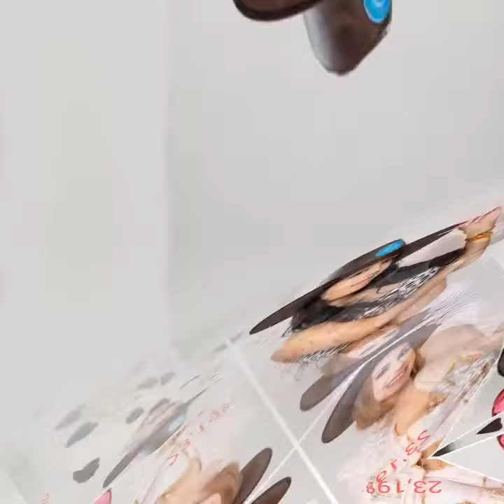ORDEM REAL DE ELIMINAÇÃO A FAZENDA 14🌾